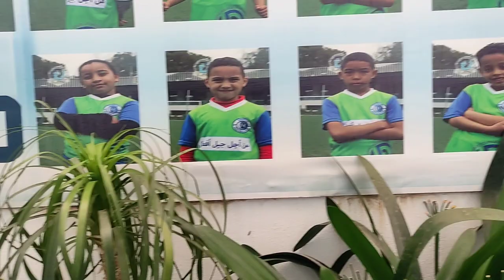#1#vlog centre chippo kenitra واو على فضاء رياضي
مركز شيبو الرياضة